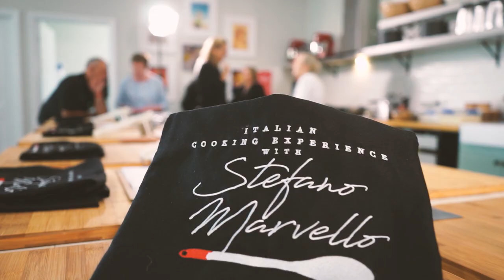Master the Art of Crafting Fresh Italian Pasta Like a Pro with Stefano's Italian Cooking Experience!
Stay updated with the latest insights, recipes, and cooking inspiration by connecting with Stefano Marvello. Check us out on:

Experience the joy of Italian cooking together and book a group class with Stefano for a memorable culinary adventure with your loved ones!

Elevate your private event, whether it's a team building session or a special celebration, with a private cooking experience led by Stefano

Surprise your loved ones with the gift of a group cooking class

Join our online community and be part of the conversation around Italian cooking, culinary tips, and delicious recipes

Don't miss out on exclusive behind-the-scenes footage, live cooking sessions, and updates on upcoming events

🍝 Learn Italian Cooking: Discover the secrets of Italian cuisine with Stefano Marvello, an experienced chef passionate about sharing his love for Italian food and culture. From traditional pasta recipes to mouthwatering pizza and risotto dishes, you'll learn the techniques and flavours that make Italian cooking irresistible.

🌿 Locally Sourced Ingredients: Embrace the farm-to-table approach as we prioritize using fresh, locally sourced ingredients in our cooking classes. Experience the vibrant flavors that come from the best that Mother Nature has to offer while supporting sustainable cooking practices.

👨‍🍳 Hands-On Cooking Classes: Whether you're a beginner or a seasoned home cook, our interactive classes are designed to enhance your culinary skills. With step-by-step guidance from Stefano Marvello, you'll gain confidence in the kitchen and learn to create delicious Italian dishes with ease.

🌟 Experience the Essence of Italy: Immerse yourself in the rich flavors, aromas, and culinary traditions of Italy. Let Stefano Marvello guide you on a gastronomic journey that captures the essence of Italian culture through its vibrant cuisine.

💡 Tips for Culinary Success: Unlock insider tips and tricks that will take your Italian cooking skills to the next level. From knife techniques to plating presentations, Stefano Marvello shares his invaluable wisdom to help you become a confident and skilled home chef.

"Welcome to my Italian Cooking Experience with Stefano Marvello.

Master the art of homemade pasta while baking traditional Italian village-style bread.

Smell the aromas from the simmering pots of pasta sauces made from fresh and local produce, using the best that mother nature has to offer.

Immerse yourself in the art of making Italian desserts and pastries that transports you to a piazza in Sicily!

I proudly wear my heart on my sleeve and believe it's not about what you cook, it's about getting knees under a table. Cooking is meant to be fun and messy, it's a bit like life.

Looking forward to sharing my love of Italian food and life with you.

Stefano"

This video clip has been licensed to YouTube by Blue Pie Records. For more information on this video and Blue Pie Records